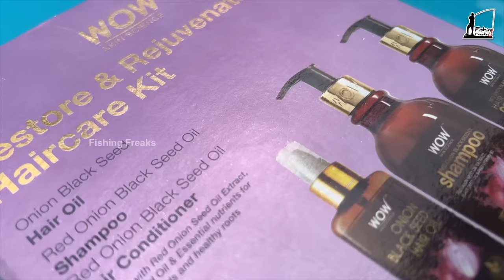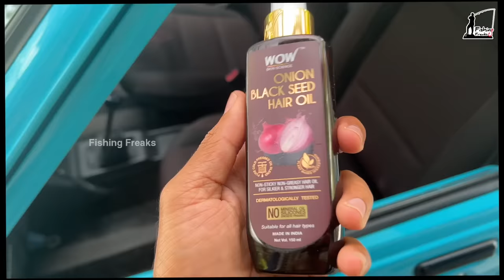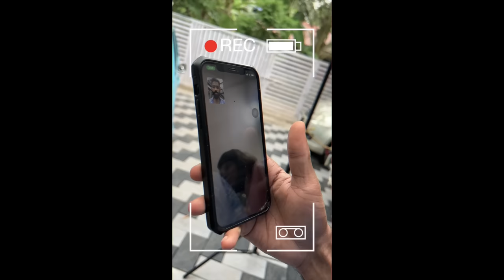വീട്ടിൽ “അറിയാതെ” വാങ്ങിയ വണ്ടി കണ്ടോ!! | Bought 38 years Old Maruti 800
WOW Skin Science Onion Black Seed Hair Care Range

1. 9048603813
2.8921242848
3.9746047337